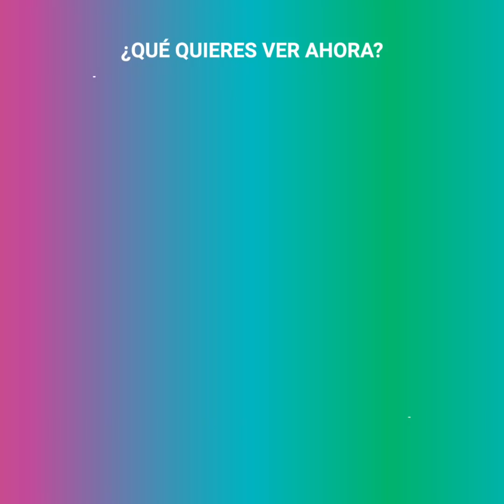Mario Casas y el amor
"Tengo la sensación de haber estado con un desconocido. Ya no espero nada de él". Mario Casas está siendo reconocido como el "Christian Grey español". Luego de que saliera el trailer de "Instinto", serie que promete mostrar las fantasías más candentes, no hay mujer que no sueñe con tener a un hombre como Mario cerca, pero su ex sabe que estar con él sólo trae miseria.

Súmate a nuestra comunidad Upsocl